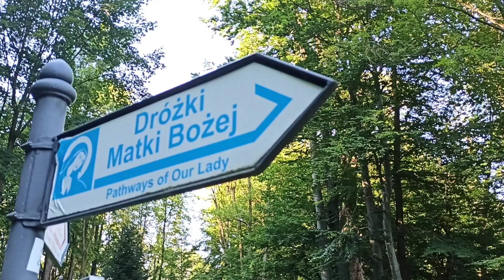Kalwaria Zebrzydowska. 13.08.2023. Dróżki. Uroczystości odpustowe Wniebowzięcia NMP.